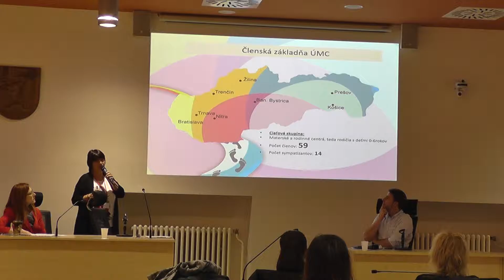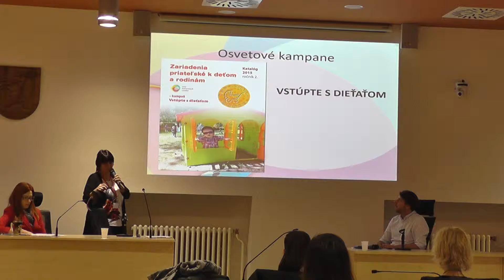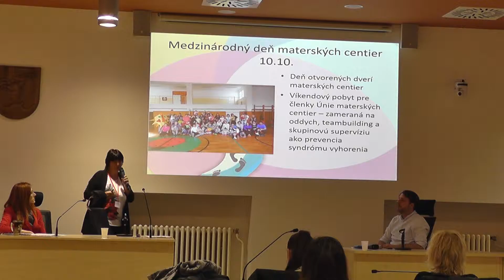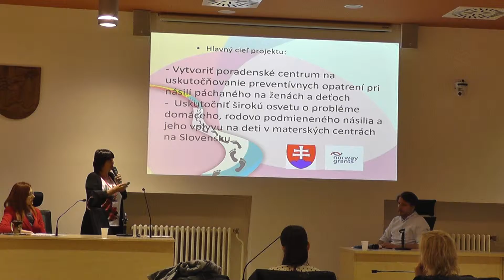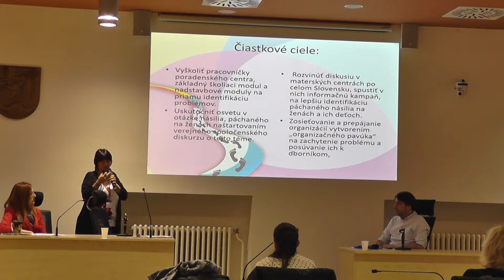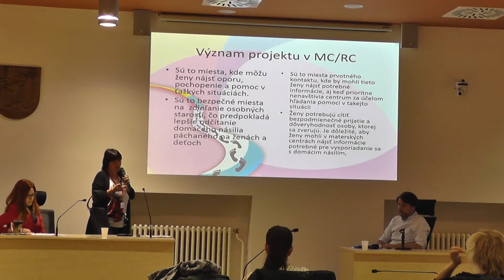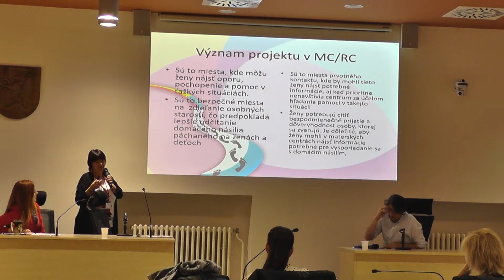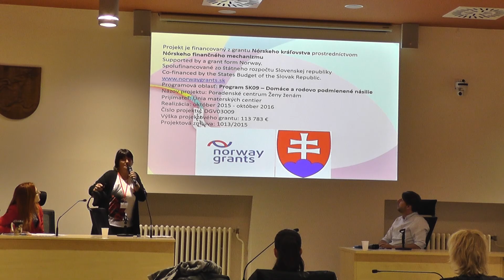PRezentácia D Konenčnej